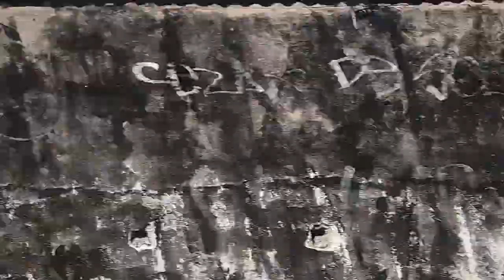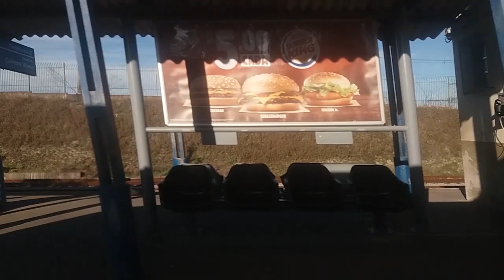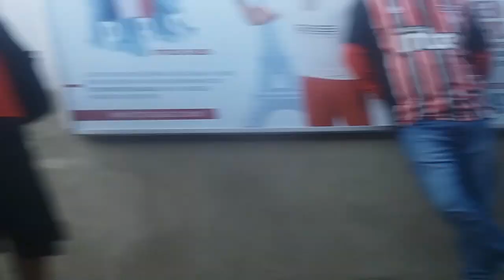CPTM - Linhas 11 Coral e 12 Safira - Diário de Viagem do Dia 06/08/2019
Compilado de videos de trens e viagens que eu fiz no dia 06 de Agosto de 2019 (Terça-Feira), nas linhas 11 Coral e 12 Safira.